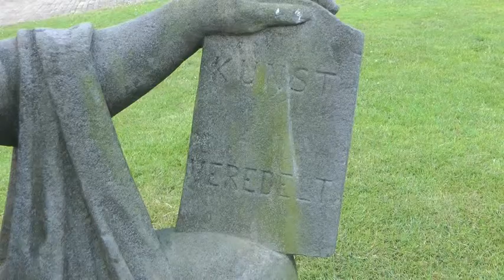Zorgwet weten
Het zorgstelsel staat op zijn kop. maar wat er veranderd op 1 januari 2015 is onduidelijk. Ik heb geprobeerd het onzekere gevoel te verbeelden ...